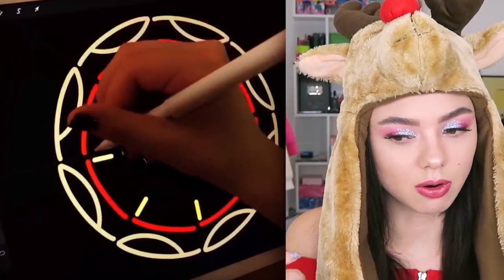Попробуй не сказать ВАУ | РЕАКЦИЯ НА САМЫЕ ВИРУСНЫЕ ВИДЕО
❤️▼ Посмотри плейлисты с отличными видео!▼❤️
Скорее их посмотри